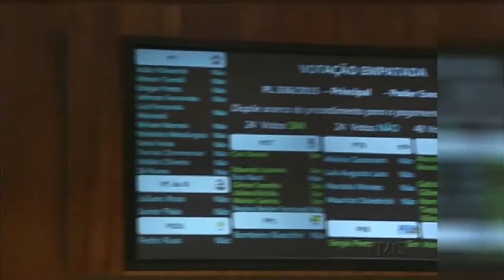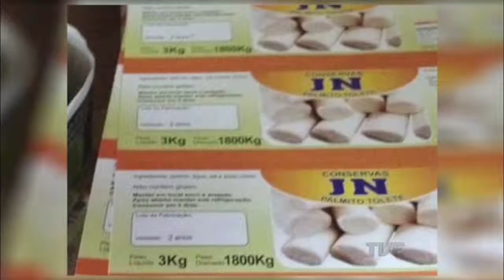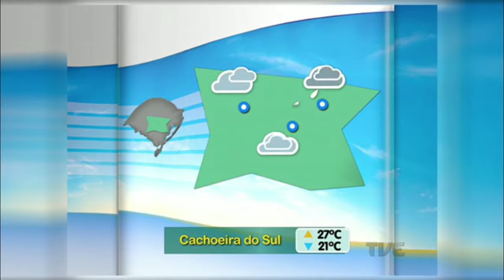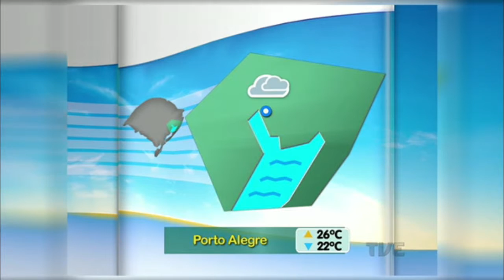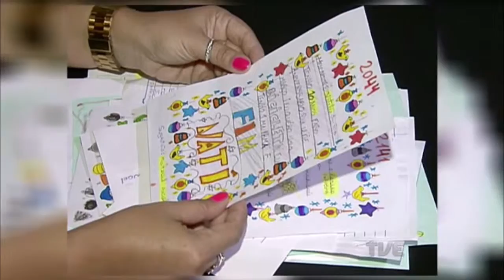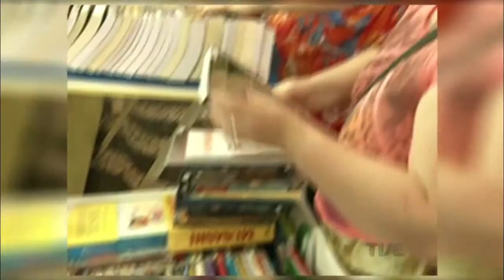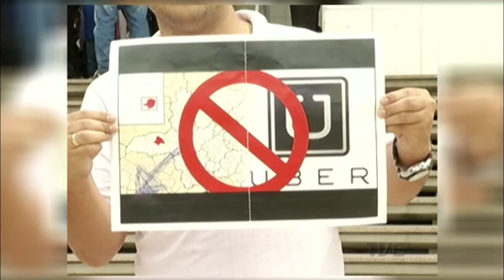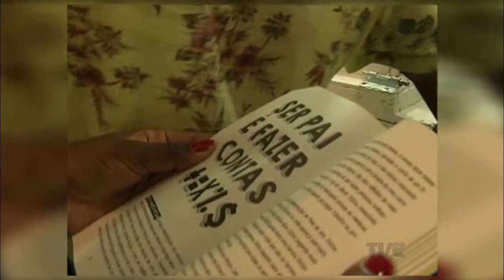Segunda Edição | TVE - 10/11/2015